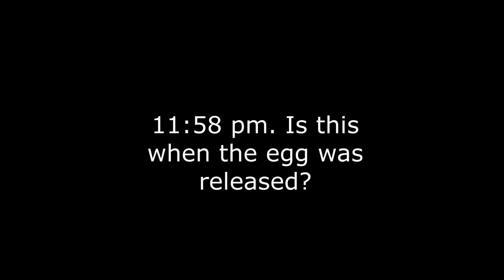11:58 pm. Is this when the egg was released? 2-3-17